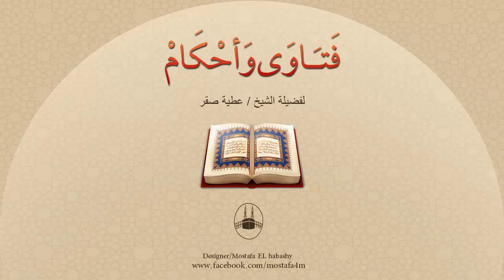كيف يصح زواج الأخرس الأبكم اذا كان من شروط الزواج الإيجاب والقبول ؟